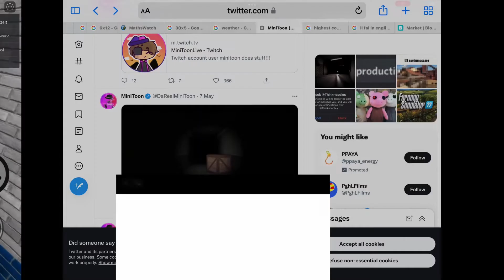New Character Focus Chapter :O | ItsGamingPlayz Roblox Video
thx these people who made infected curse
@ItsGaming Playz  @skai unicorn and @gift